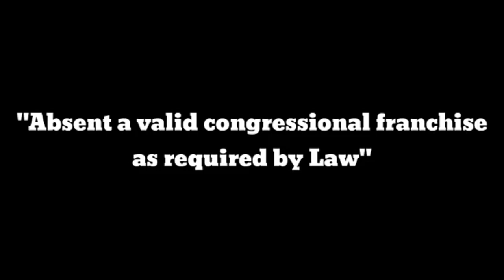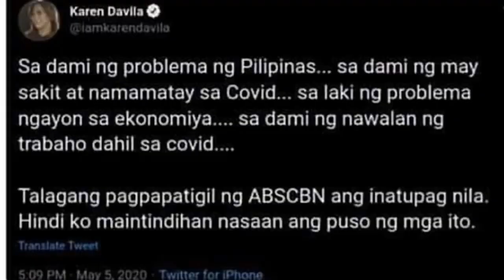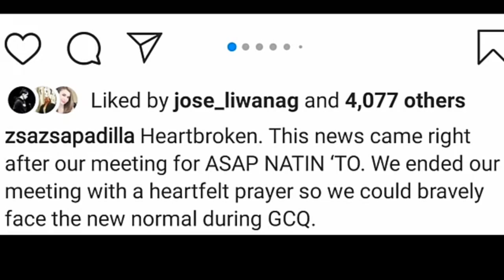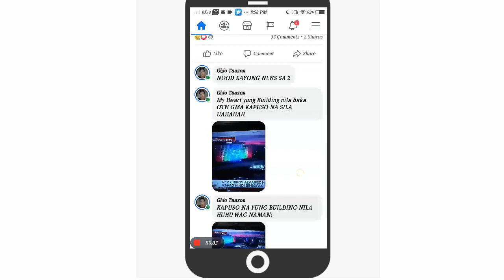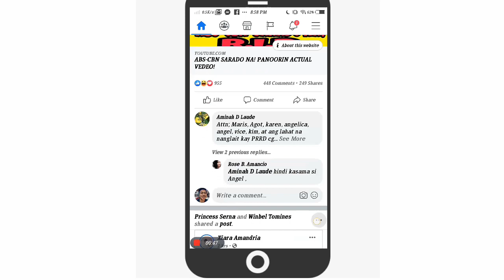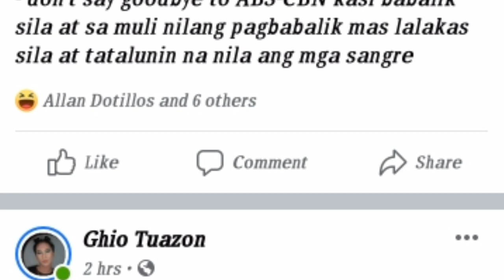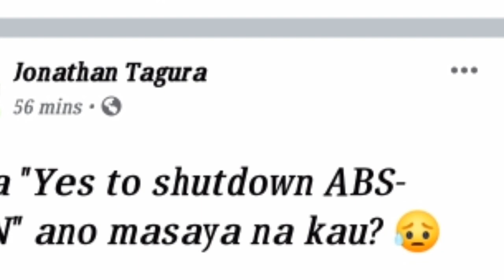ABS CBN shutdown reaction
The ABS CBN network has now already signing off because of expiration date of their francjise and for many cases that they are facing. Hence many of filipino people are so affected for its signing off.